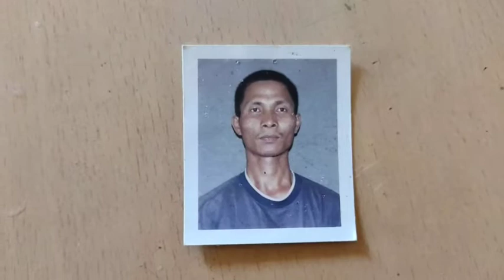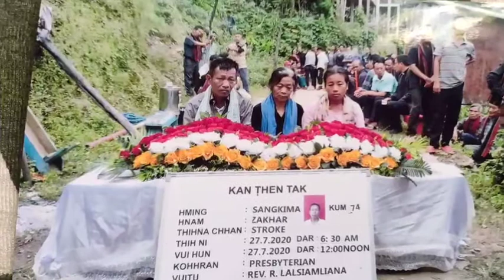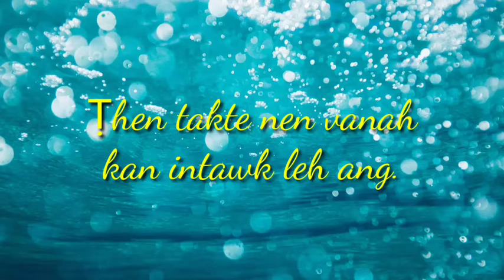Chawngtlai Kohhran member, chatuan ram pante sûnna 2020